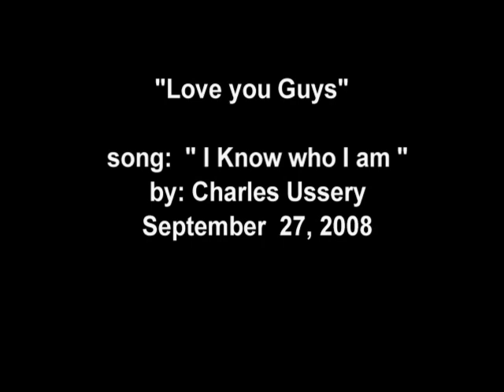George Jacobs Family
For George, Shelly, and Mammi.